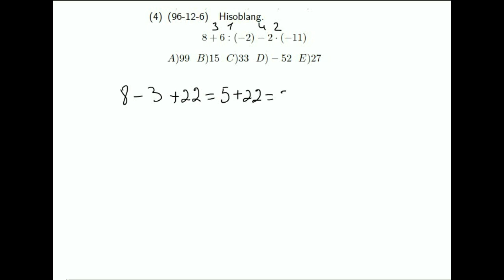AXBOROTNOMA. BUTUN SONLAR 1-8 TESTLAR YECHIMI